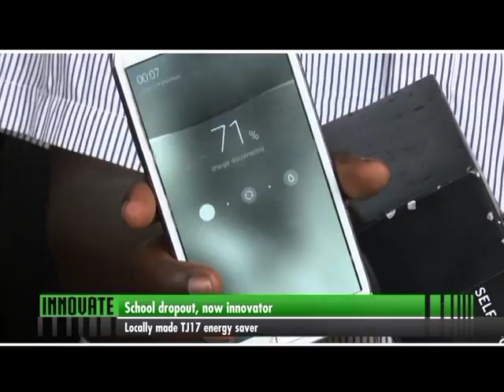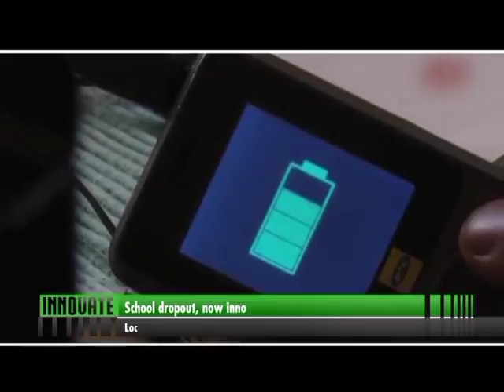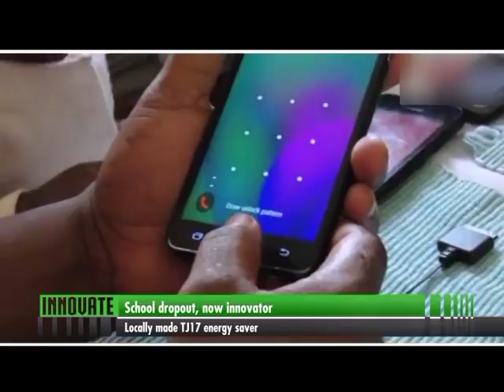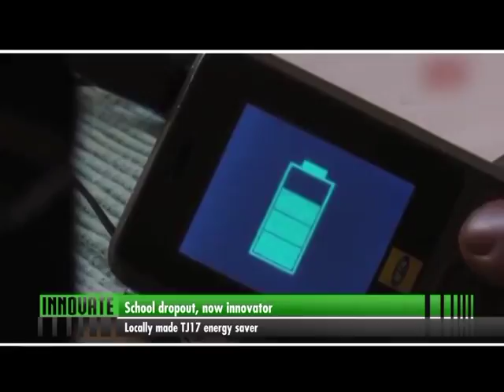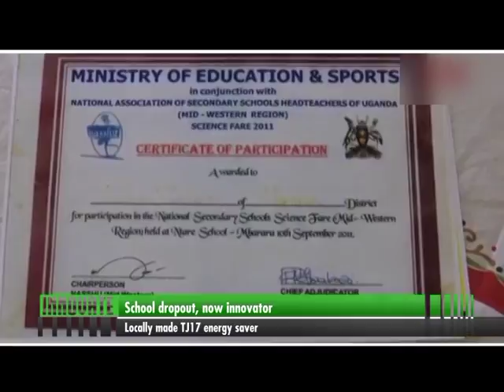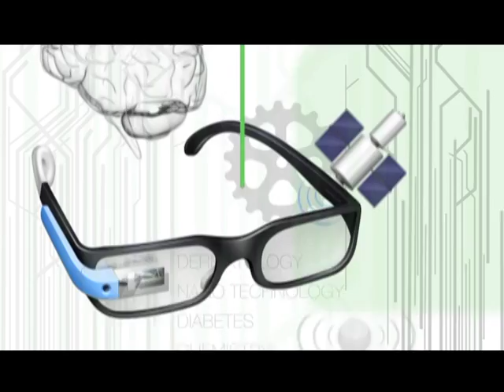INNOVATE YOUNG INOVATORS 151017 AA